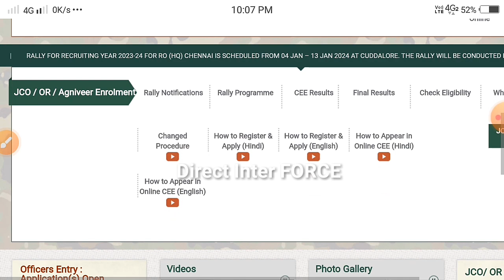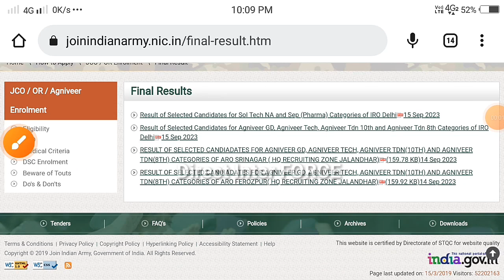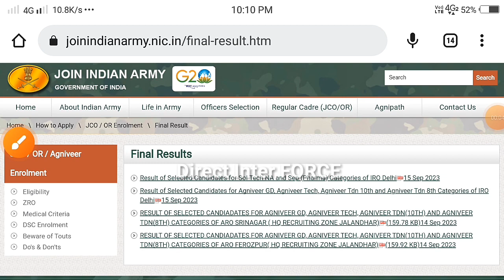Agniveer Army Result Out/agniveer army result 2023